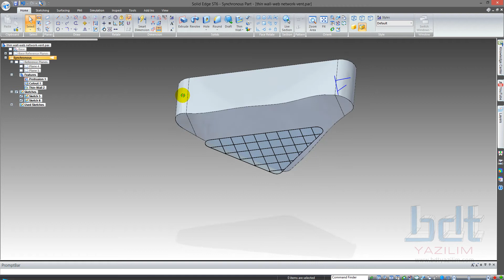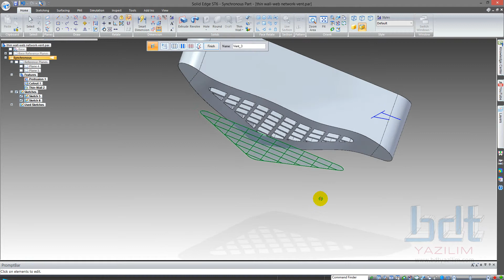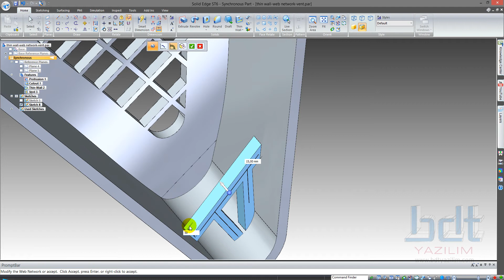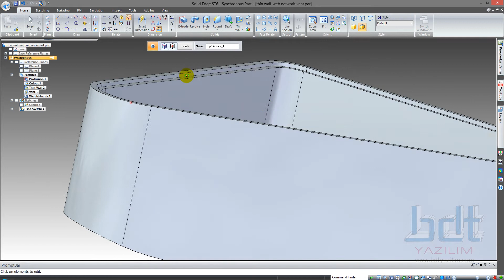Solid Edge ST6 - Eğitim Videoları (Senkron Modelleme) -50-Thin web network vent lib komutları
Solid Edge ST6 versiyonunda Senkron moelleme ortamı için hazırlanmış eğitim videoları.